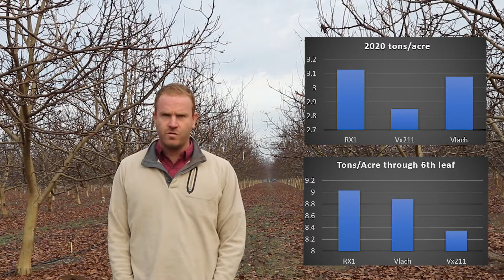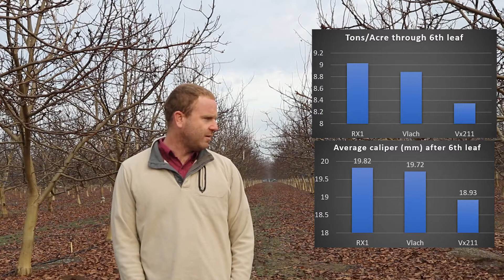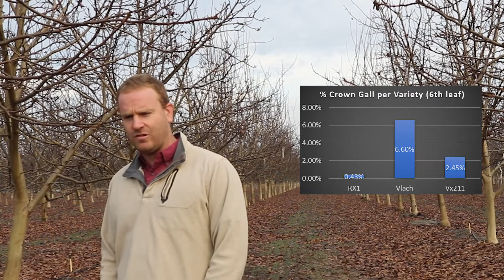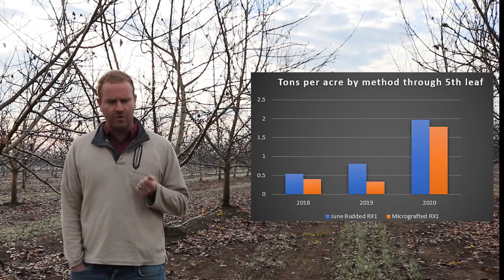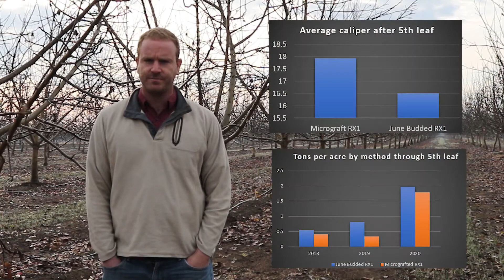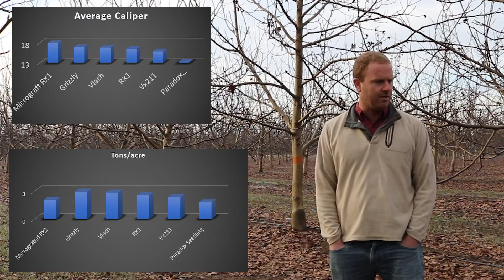Walnut Rootstock Trials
Sierra Gold Nurseries Vice President Reid Robinson discusses the walnut rootstocks that the nursery has been trialing over the past 6 years